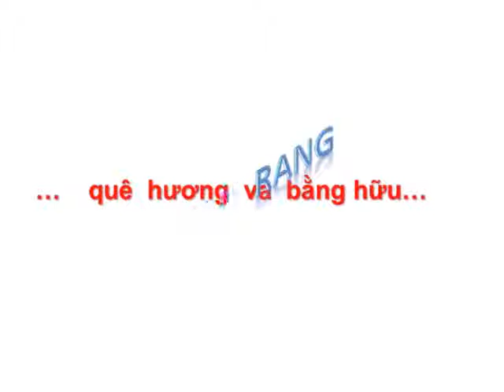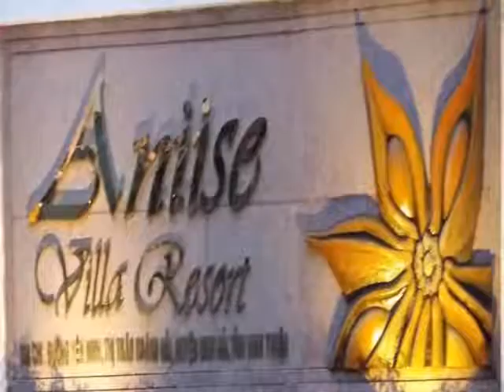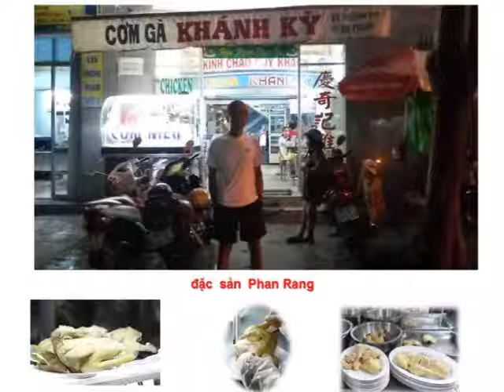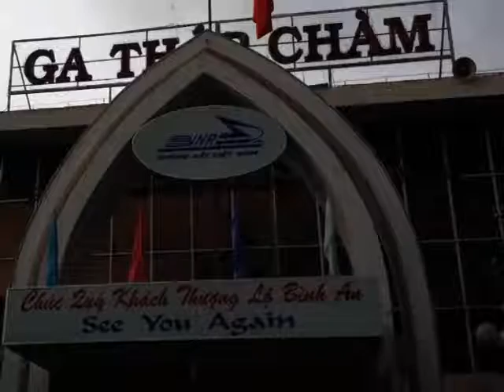Phan Rang edit